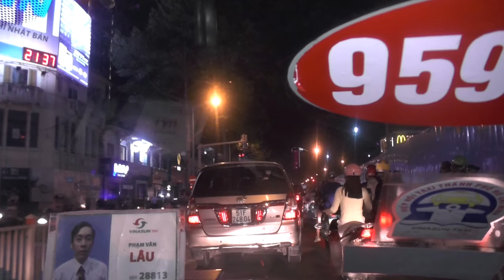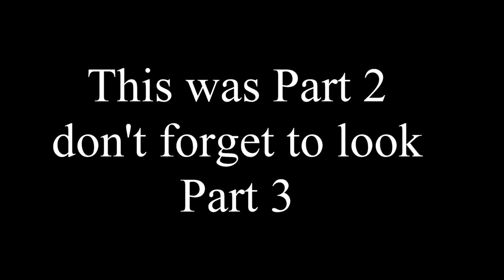Ho- Chi-Minh City insider tour - Part 2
Reisevideos, travel, Asia, Southeastasia,Vienam,Ho-Chi-Minh City